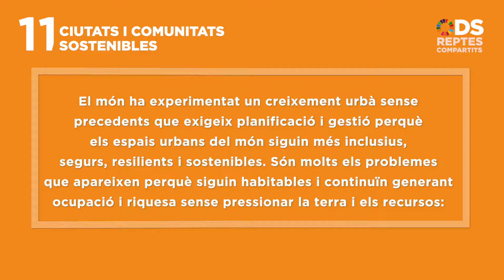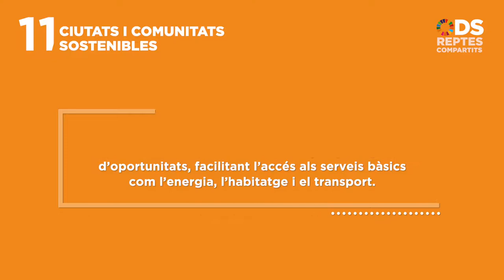ODS Reptes compartits 11/17